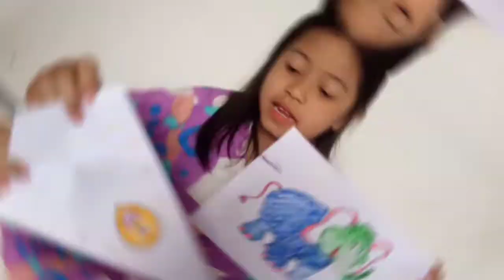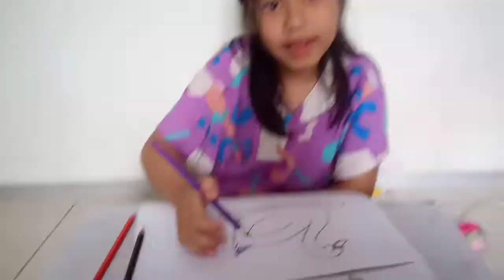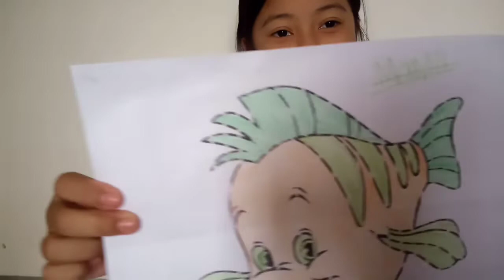3 Marker Challenge..... 3 Warna, 3 Gambar, 3 Babak☺️